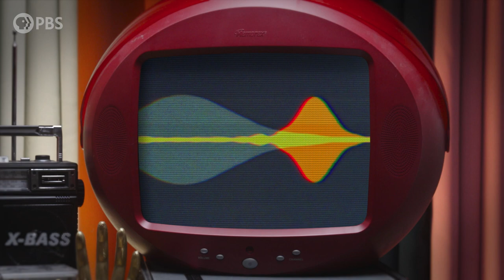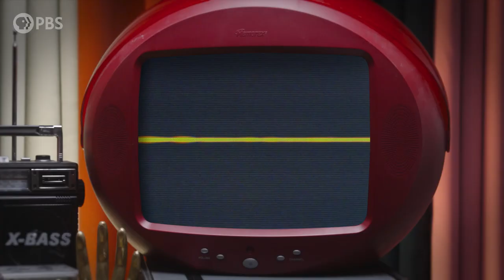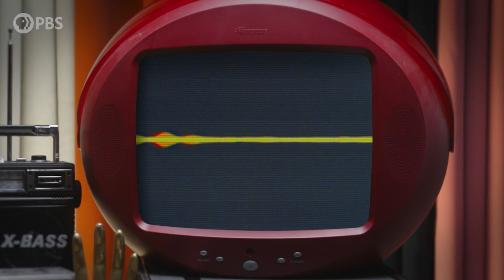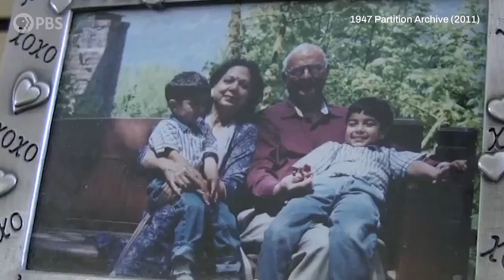The Real History of the Partition of India & Pakistan in Ms. Marvel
Ms. Marvel, a Pakistani American teenager named Kamala Khan, is the latest superhero to join the Marvel Universe. Her superpower? Family bangles that carry the strength and power of intergenerational knowledge passed down by her grandmother from Pakistan.

But a lot of the magic behind the bangles has been lost to time, war, and trauma. And Kamala has yet to learn how to control these forces. Based on real historical events, Kamala's family was forcibly displaced and lost loved ones during the Partition of India in 1947. After India gained independence, the British Crown drew new borders and divided the region into secular India and a new Muslim territory: Pakistan. As a result, South Asia experienced one of the largest refugee crises in modern history, one that continues to impact families today, including the family of Ms. Marvel.

So what can Ms. Marvel teach us about the impact of Partition on families and intergenerational trauma? And how does the superhero genre allow us to reckon with darker aspects of world history? We speak to one of the writers of Ms. Marvel, Fatimah Asghar, and the founder of the 1947 Partition Archive, Dr. Guneeta Singh Bhalla, about why retelling our history, in both fiction and nonfiction, is so important today.

Resources:
How ‘Ms. Marvel’ Put Partition on Screen. The Juggernaut.

Ms. Marvel: The India-Pakistan trauma at the heart of the show. BBC.

The Great Divide: The violent legacy of the Indian Partition. The New Yorker.

The 1947 Partition Archive.

Credits:
Director: Dolly Li
Producer: Tien Nguyen
Consulting Producer: Danielle Bainbridge
Associate Producer: Mia Faske
On-camera appearances by: Fatimah Asghar, Guneeta Singh Bhalla
Written by: Mia Faske, Dolly Li, and Tien Nguyen
Voiceover by: Kiana Taylor
Director of Photography: Brian Inocencio
Gaffer: Bryce Holden
Online Editor: Travis Hatfield
Editor: Eurie Chung
Assistant Editor: Josaen Ronquillo
Motion Graphics: Travis Hatfield, Jonathan Gil
Research Assistant: Kiana Taylor
Makeup Artist: Tanosha Tee Johnson
Fact Checker: Yvonne McGreevy

Post-production services & facilities provided by: Flash Cuts
Executive Producer for Flash Cuts: Eurie Chung
Executive Producers for CAAM: Stephen Gong, Donald Young
Supervising Producer for CAAM: Sapana Sakya
Coordinating Producer for CAAM: Czarina Garcia
Executive in Charge for PBS: Maribel Lopez

Additional Footage:
Alamy
British Pathé
Getty
NARA

Guests:
Fatimah Asghar
Guneeta Singh Bhalla